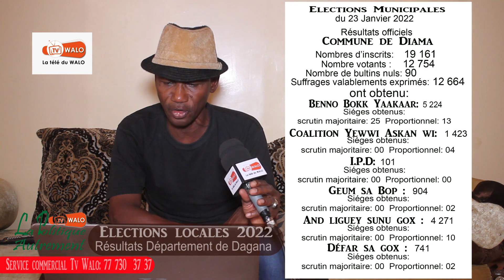Résultats officiels du département de Dagana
Elections locales du 23 Janvier 2022